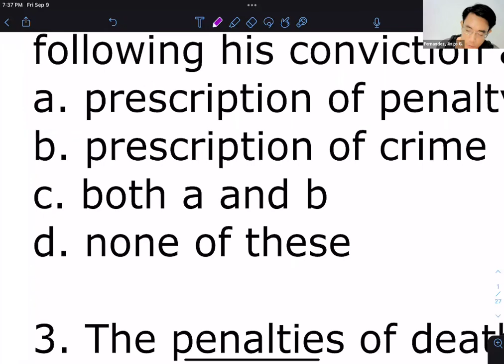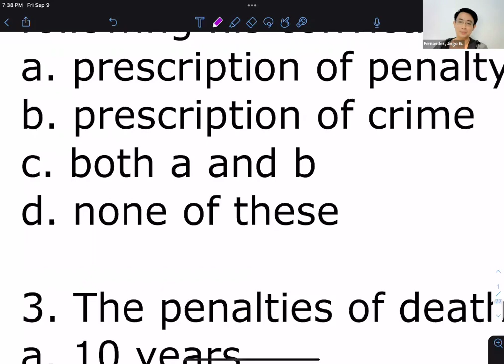CRIMINAL LAW BOOK 1 - CHAPS ONLINE TUTORIAL SERVICES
THIS VIDEO IS A PROPERTY OF CHAPS ONLINE TUTORIAL SERVICES - ACLE MENTORING BY CHAPS.

PROHIBITED ACTS:
1. REUPLOADING
2. DISSEMINATION (SHARING) WITHOUT PROPER WRITTEN REQUEST TO NOLIE INGCAD.
3. ILLEGAL USE OR ANY FORMS THAT BENEFITED TO OTHERS WITHOUT PROPER WRITTEN REQUEST.

REPORT ANY ILLEGAL USE TO US.

FACEBOOK PAGE: CHAPS ONLINE TUTORIAL SERVICES - ACLE MENTORING BY CHAPS